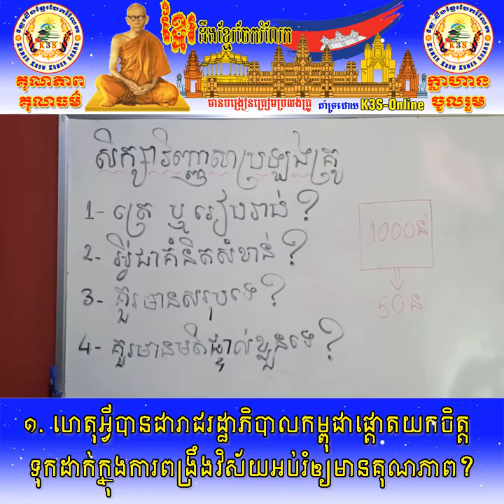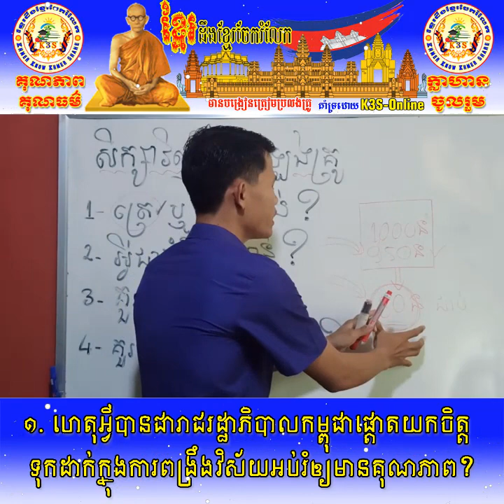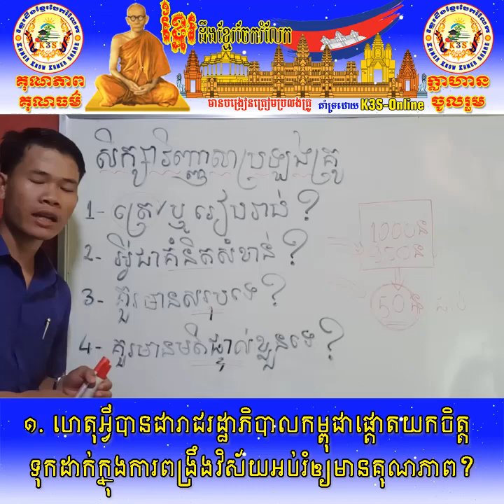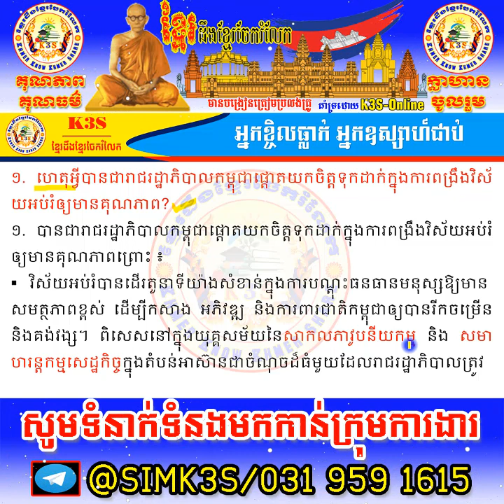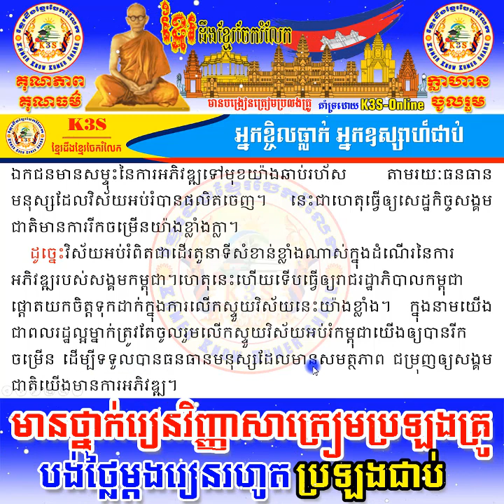វប្បធម៌ទូទៅប្រឡងគ្រូ ហេតុអ្វីរាជរដ្ឋាភិបាលកម្ពុជាយកចិត្តទុកដាក់ពង្រឹងវិស័យអប់រំឲ្យមានគុណភាព?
តោះអ្នកត្រៀមប្រឡង ដល់ពេលរៀនហើយ⏲️⏲️⏲️🌄

‍👩‍🏫🔜សម្រាប់អ្នកចង់ប្រឡងគ្រូបង្រៀនអាចចុះឈ្មោះចូលរៀនបានជាមួយសេវាកម្ម K3S យើងខ្ញុំ📝។

👉👉➡️បង់លុយតែមួយដងរៀនរហូតពេញមួយឆ្នាំ💯☑️☑️☑️។

👉👉➡️តម្លៃសិក្សា ៥០💲សម្រាប់សិស្សរៀន ថ្ងៃចន្ទ ដល់ ថ្ងៃសុក្រ និង ២៥💲 សម្រាប់សិស្សរៀនតែថ្ងៃសៅរ៍ និងថ្ងៃអាទិត្យ។

👉👉➡️សិក្សាលើពីរមុខវិជ្ជា គឺ សំណេរ និង វប្បធម៌ទូទៅ📖📚។

👉👉➡️សិក្សាតាម Online (អនឡាញ) កម្មវិធី Google meet and Telegram 🌍🖥️

⏰📆ម៉ោងសិក្សា ចន្ទ សុក្រ

☑️ ម៉ោង7-8យប់

⏰📆ម៉ោងសិក្សាសៅរ៍ អាទិត្យ

☑️ម៉ោង7-8យប់

☎️📲ចាប់អារម្មណ៍សូមទាក់ទងមកកាន់លេខ ០៣១ ៩៥៩ ១៦១៥/ ០៧៨ ៣៥៤៥៣៤ ឬ
ទំនាក់ទំនងមកកាន់ Facebook page📲 : Khmer Know Khmer Share📩

វីដេអូនេះផ្តោតសំខាន់ គឺចង់ឲ្យបងប្អូនអ្នកសិក្សាទាំងអស់ ពិសេសបេក្ខជនត្រៀមប្រឡងគ្រូ និងប្រឡងផ្សេងៗទាំងអស់បានស្វែងយល់ឲ្យកាន់តែស៊ីជម្រៅទៅលើការសរសេរ និងបានត្រៀមខ្លួនជាស្រេចសម្រាប់ការប្រឡងនៅថ្ងៃខាងមុខ។

ខ្ញុំធ្វើ Videosនេះឡើងក្នុងគោលបំណងសំខាន់ចំនួន៥ ៖
@ជំនួយបន្ថែមទៅដល់សមត្តភាពក្នុងការប្រឡងសញ្ញាប័ត្រមធ្យមសិក្សាទុតិយភូមិ
@ជួយជម្រុញឲ្យអ្នករាល់គ្នាមានសមត្តភាពដោយឡែកសម្រាប់ប្រឡង
@គ្រាន់បានជាគំនិតបន្ថែមក្នុងការសរសេរ និងបង្រៀនបន្តរ
@ទទួលបានបទពិសោធថ្មីៗល្អៗ សម្រាប់ពង្រីកចំណេះដឹងបន្តែម
@មានវប្បធម៍ចែករំលែកសម្រាប់គ្នាទៅវិញទៅមក
ចក្ខុវិស័យខ្ញុំគឺ ចង់រួមចំណែកបណ្តុះធនធានមនុស្សរបស់ជាតិប្រកបដោយ”គុណតម្លៃ”។
@ខ្ញុំរីករាយក្នុងការទទួលយកការរិះគន់ក្នុងន័យស្ថាបនា ខ្ញុំនិងព្យាយាមកែលម្អvideos,ទៅតាមការសំណូពររបស់មិត្តអ្នកសិក្សាទាំងអស់គ្នា
@មិត្តអ្នកសិក្សាអាចទំនាក់ទំនងខ្ញុំបាទតាមរយៈ ៖
   ដោយក្តីគោរពស្រឡាញ់ពីខ្ញុំ សឿង ស៊ីម